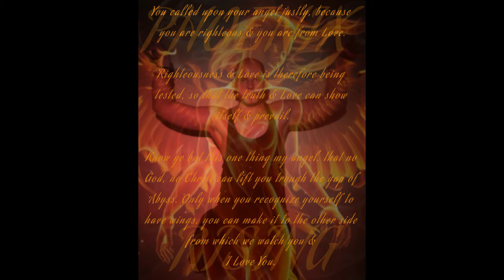א Phoenix Rising Ω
I Love ya'll 💜